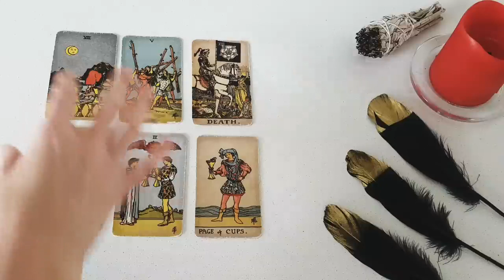AQUARIUS❤️‍🔥YOU'LL GET A CALL FROM THEM AFTER WATCHING THIS VIDEO! YOU'RE ON THEIR MIND RIGHT NOW🤯😱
Thanks for tuning into watch your  YOU'LL GET A CALL FROM THEM AFTER WATCHING THIS VIDEO! YOU'RE ON THEIR MIND RIGHT NOW🤯😱